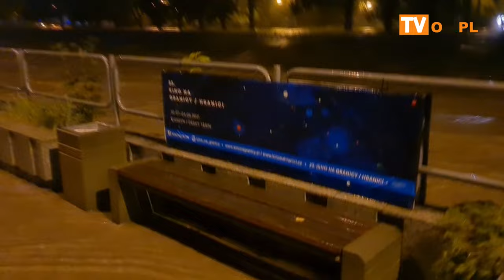Sprzątanie po powodzi w Cieszynie CHT Nowa Juwenia 17.09.2024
Sprzątanie po powodzi w Cieszynie
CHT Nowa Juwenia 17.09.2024